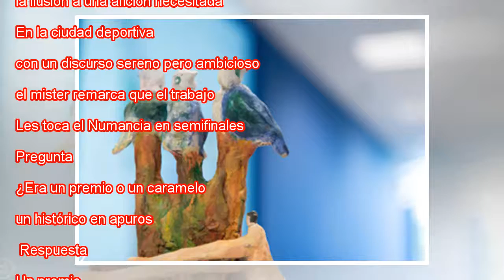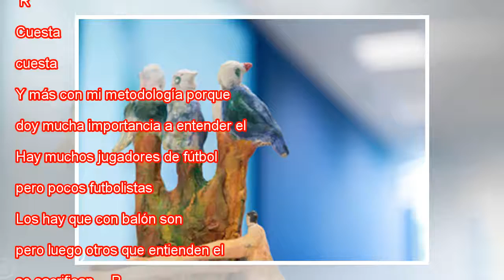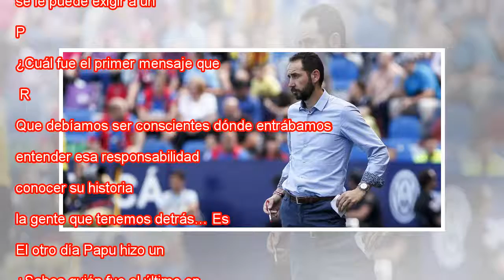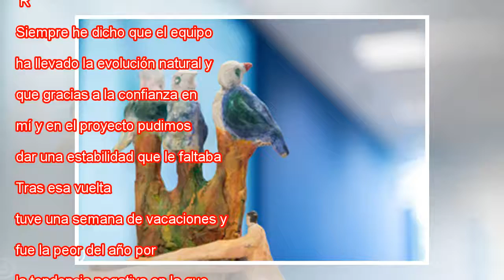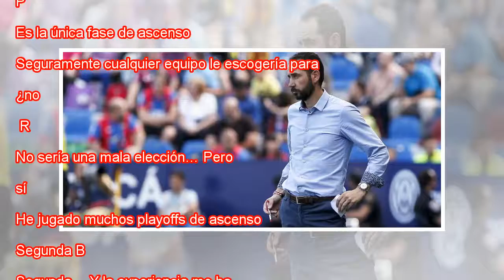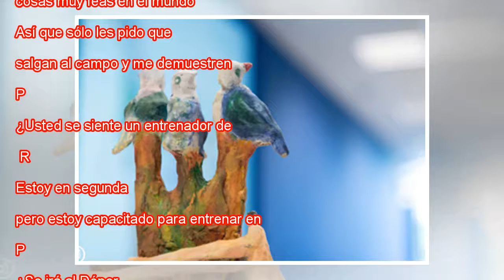Natxo González: "Hay muchos jugadores, pero pocos jugadores"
Ampliar foto Natxo González, técnico del real Zaragoza. Irina R. H. / AFP7 Desde que el expresidente Agapito Iglesias metiera al Zaragoza en el peor agujero de su historia, sin dinero y sin resultados, el equipo quedó condenado a la Segunda División ...